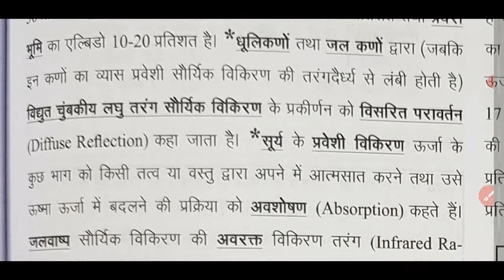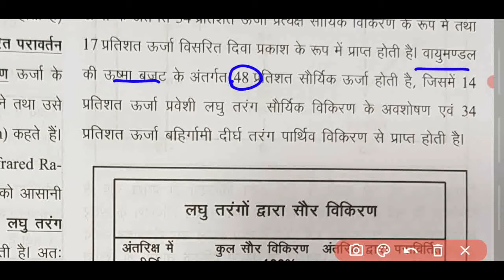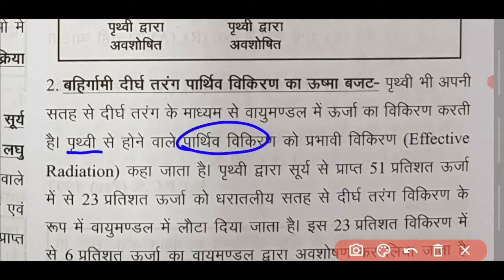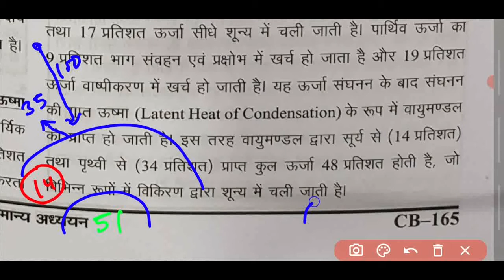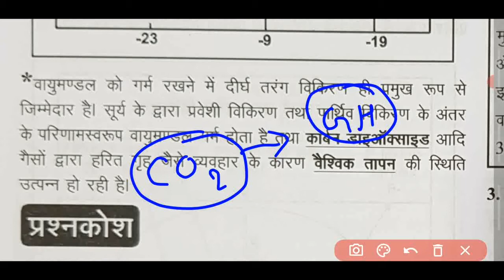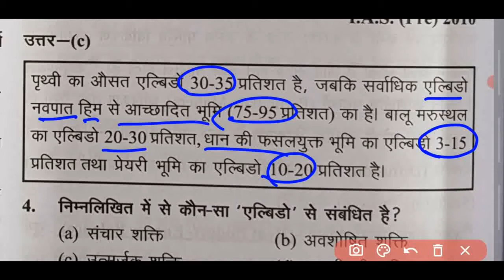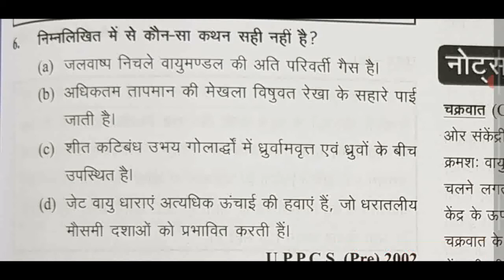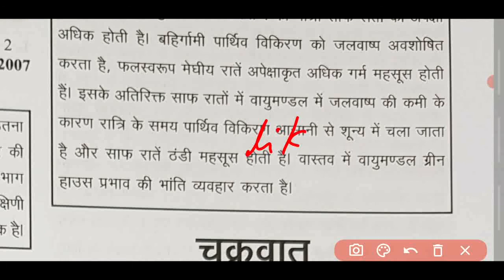Ghatna Chakra (World Geography) 2022 | Chapter-36(Part-2): सूर्यातप एवं तापमान|| विश्व का भूगोल